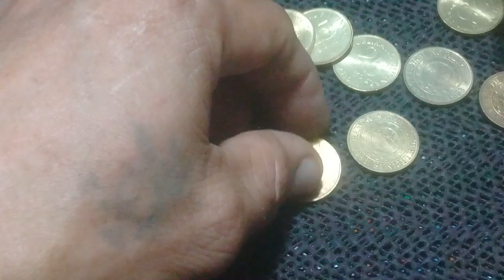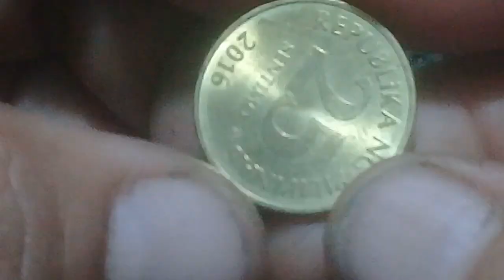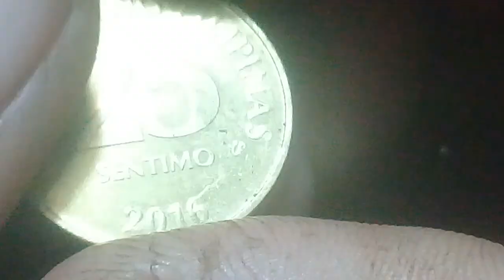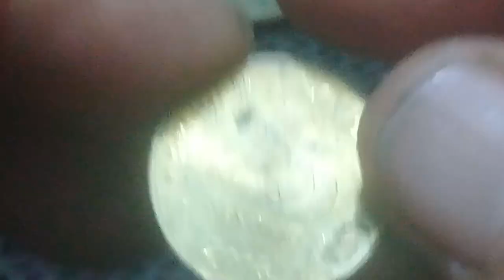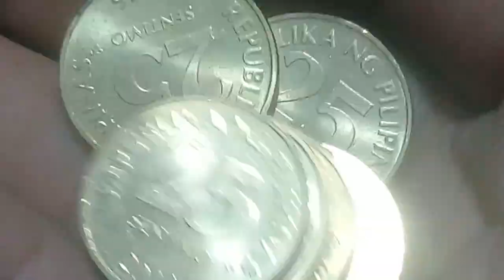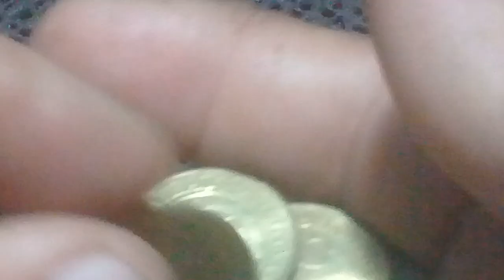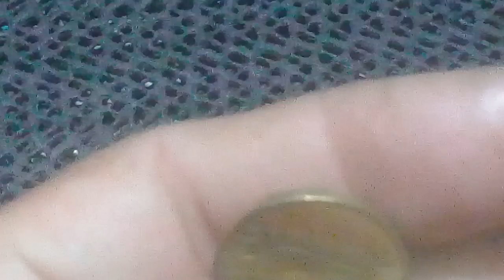2016 25 Sentimo Ginto Gold